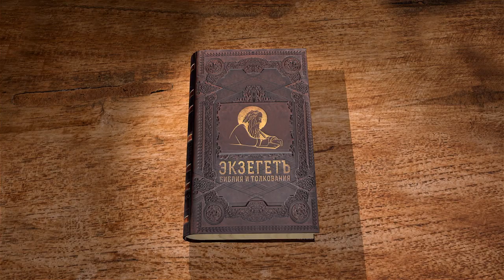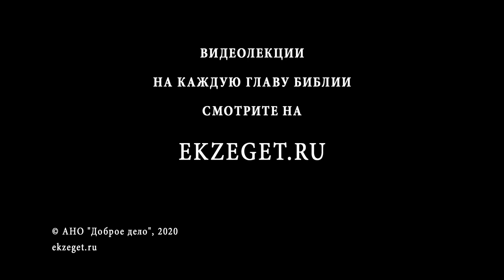Книга Судей. Глава 8. Протоиерей Олег Стеняев. Ветхий Завет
Гедеон побеждает и возвращается победителем с войны против язычников.
Ефремляне вместо поздравлений начинают укорять Гедеона за то, что он не позвал их на войну.
В результате Гедеон отказывается от власти, а позже отходит ко Господу.
Между сынами Израиля начинается междоусобица, и частично иудеи отходит от веры отцов и впадают в идолопоклонство.